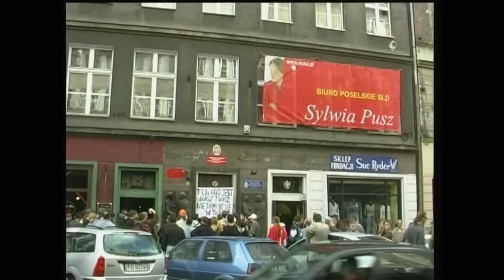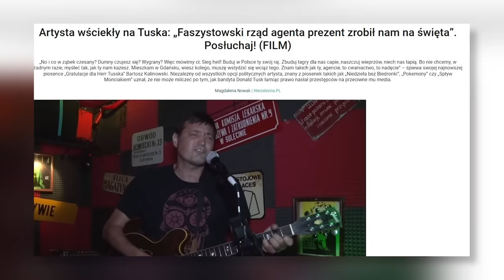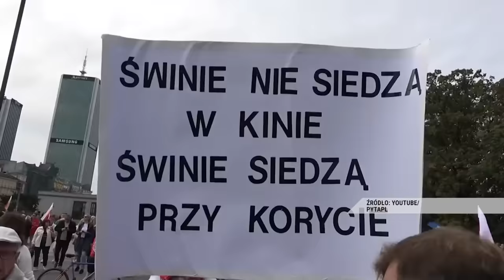Artysta pozamiatał Czyża, wycieraczkę Tuska! Lisiewicz, Jaok, Kali i Zyziu w Sylwestra